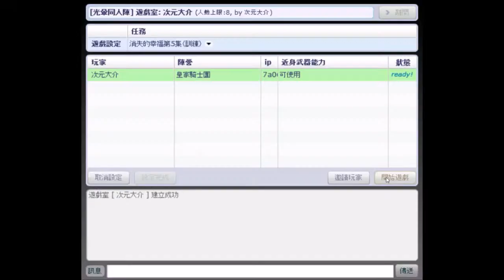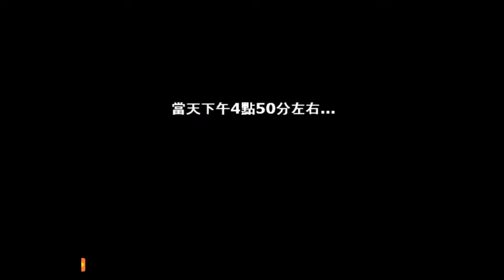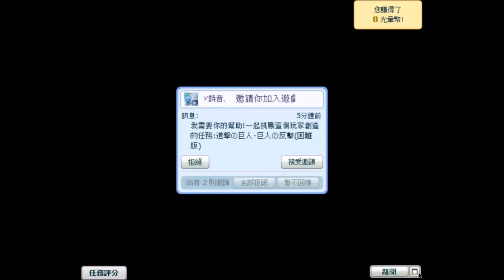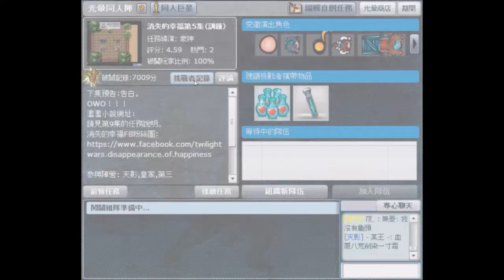【光暈戰記．S03】消失的幸福第5集〈訓練〉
．任務名稱：消失的幸福第5集〈訓練〉
．任務導演：豪神
．任務代碼：191663
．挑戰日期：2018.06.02